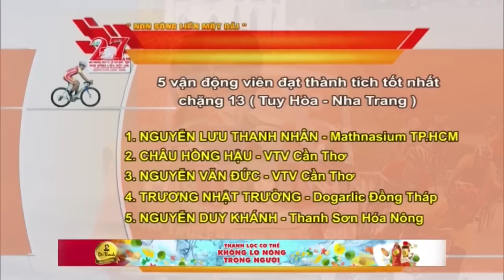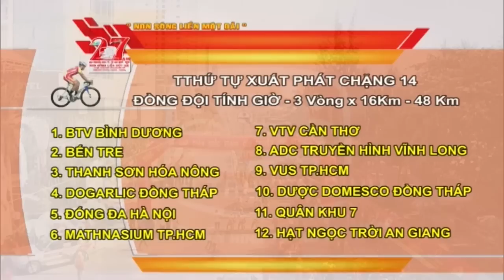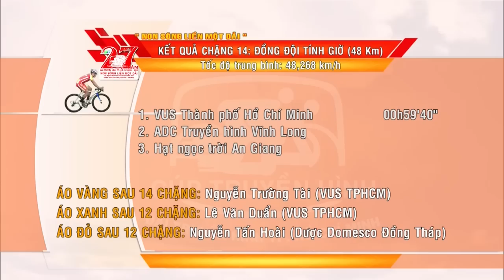Cúp Truyền Hình 2015 | Tường thuật | Chặng 14 Vòng Thành phố Nha Trang | 24/4/2015 | HTV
Tường thuật Cúp Truyền Hình | Chặng 14 | 24/4/2015 | HTV